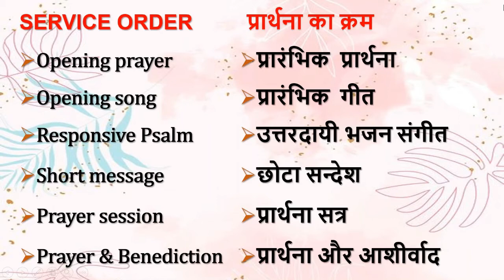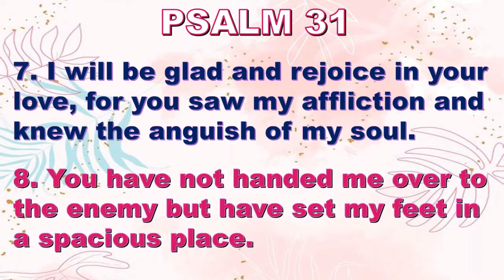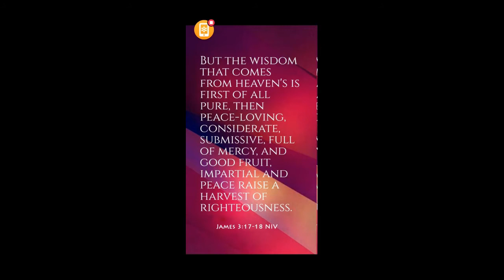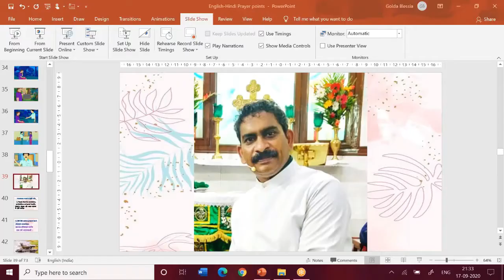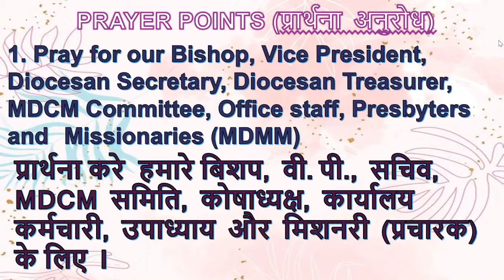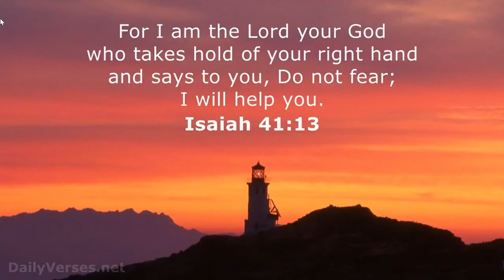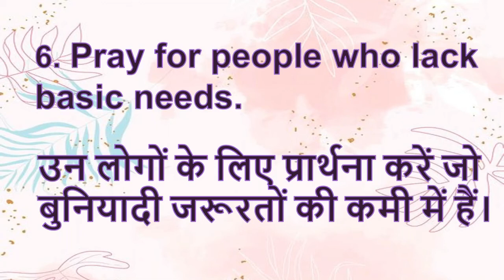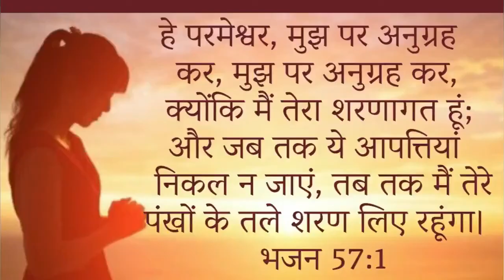MDCM ONLINE PRAYER 17 SEPTEMBER 2020